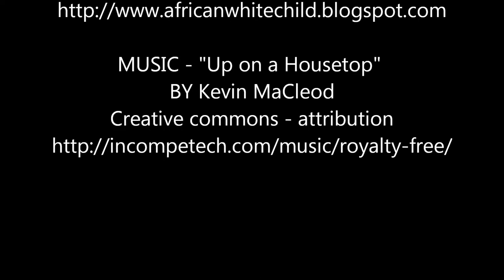LEXI & TOBY playing: 3 Feb 2013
9-week-old Golden Retriever puppy, "LEXI", playing with 2-year-old Golden Retriever, "TOBY".   A happy, playful interlude - recording the growing bond between the duo
Johanneburg, South Africa, 3rd February 2013